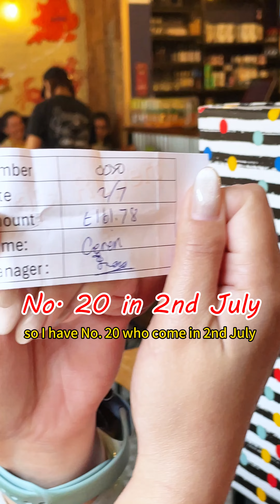Congratulations! Angry Crab Shack raffle results are out!